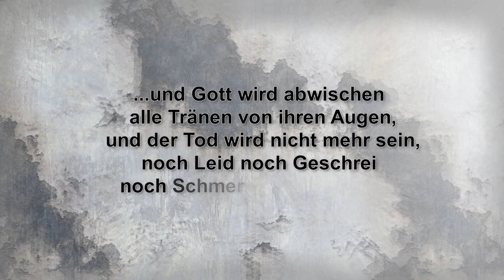Das erste Begräbnis Les Premieres Funerailles Barrias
Louis-Ernest Barrias (*13. April 1841 in Paris; †
4. Februar 1905 ebenda) war ein französischer Bildhauer.
Barrias stammte aus einer Künstlerfamilie. Er schuf mehrer Marmorskulpturen, von der  "Das erste Begräbnis"  eines seiner herausragenden Werke ist. Adam und Eva betrauern den Tod ihres Sohnes Abel.